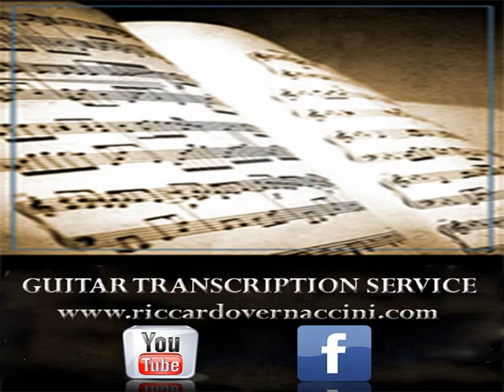Dokken-Don't Lie To Me guitar solo performed by Riccardo Vernaccini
My cover of this amazing solo by George Lynch from Dokken’s Under Lock And Key studio album.Hope you enjoy it!